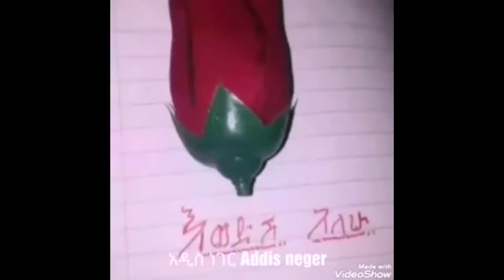raya tradetional music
transnational music of raya/ray tradetional and cultural musics